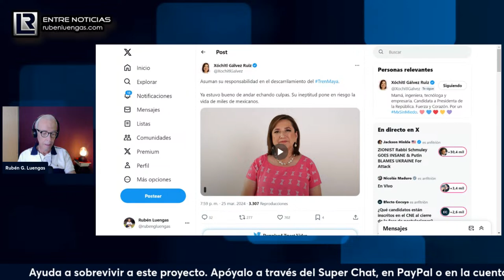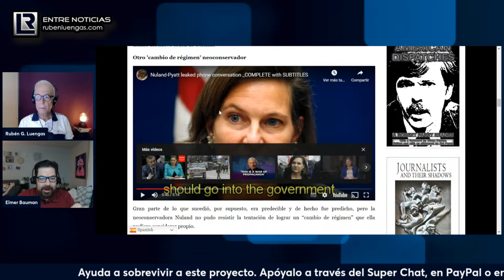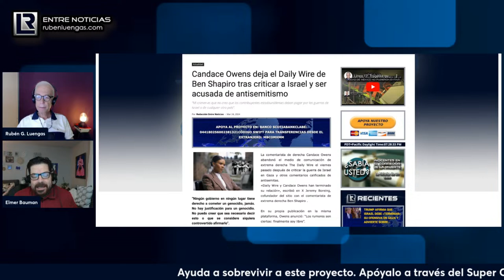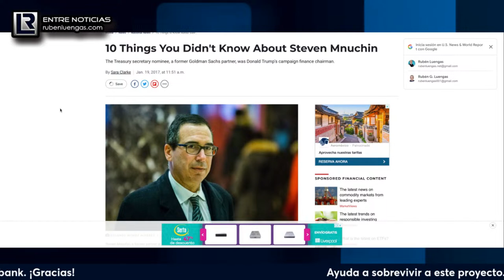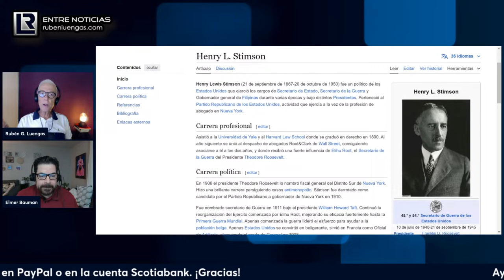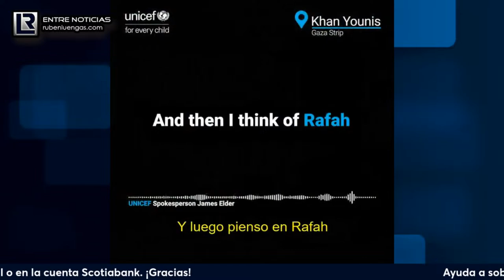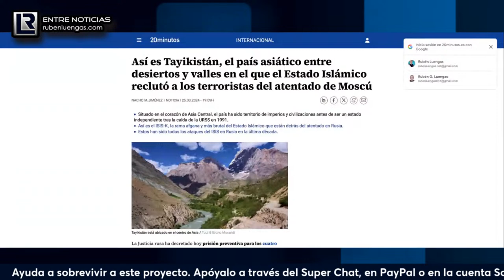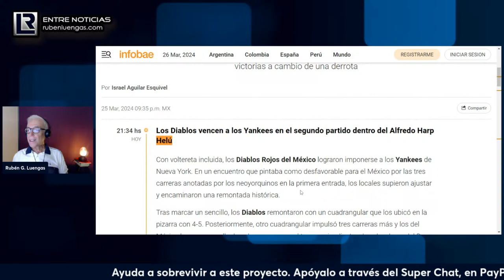Estados Unidos prometió "sorpresitas" para Putin y entonces sucedió el atentado, ¿coincidencia?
Estados Unidos prometió "sorpresitas" para Putin y entonces sucedió el atentado, ¿coincidencia? | Rubén Luengas

Apoya al proyecto en:

Banco Scotiabank

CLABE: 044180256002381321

Código Swift para transferencias desde el extranjero:

MBCOMXMM